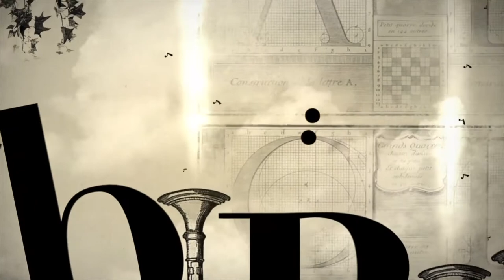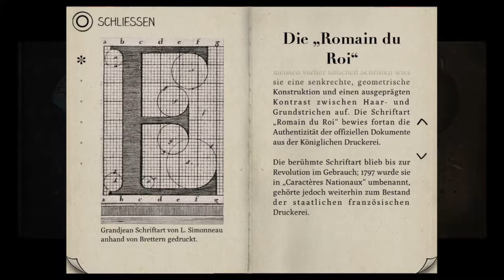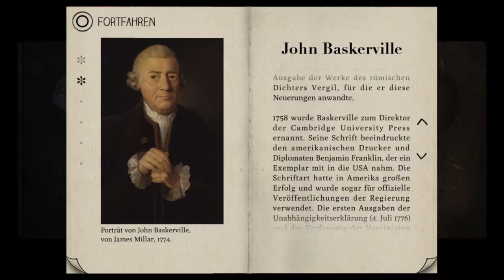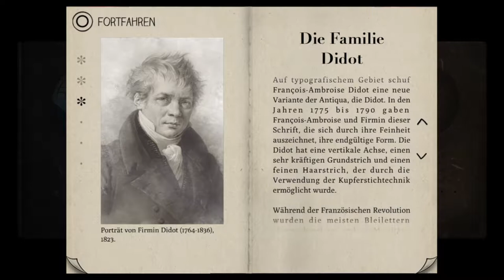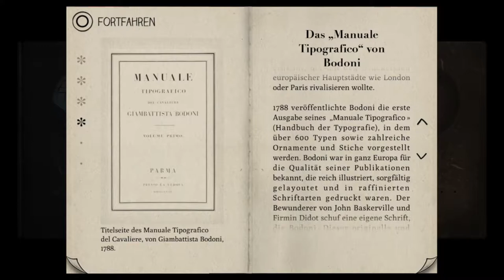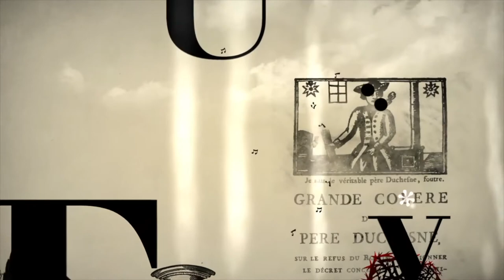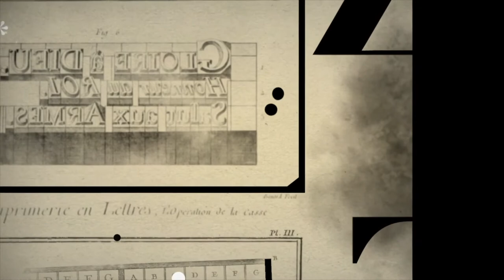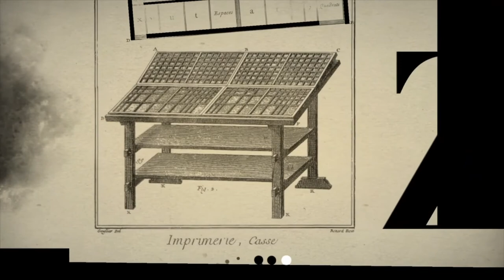Type:Rider PS4 Gameplay | #4 | Didot 🈁 Deutsch / German Let´s Play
Heute: Lernen wir etwas über die Schriftart Didot.

MEINE LIVESTREAMS

RECHTLICHES